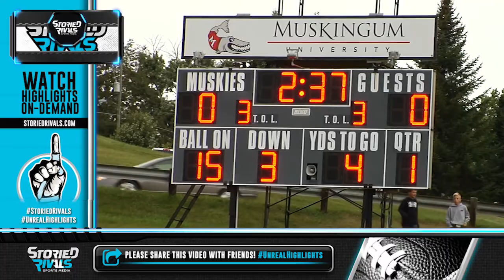Wk2 Cmb @ JhnG